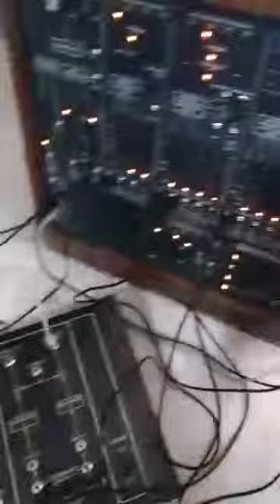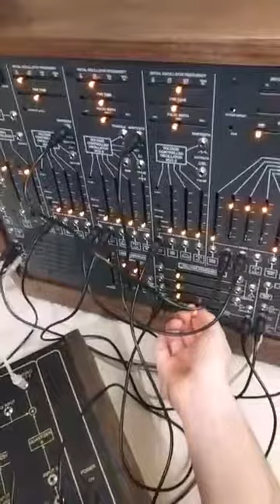TTSH + ARP 1601